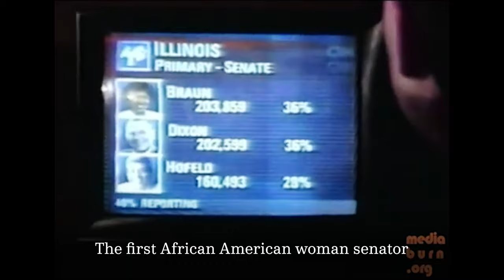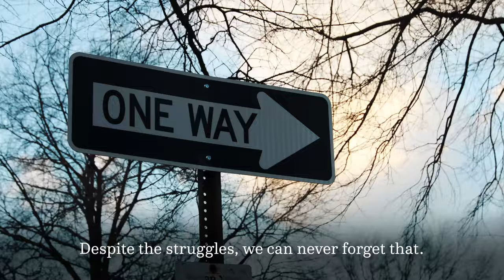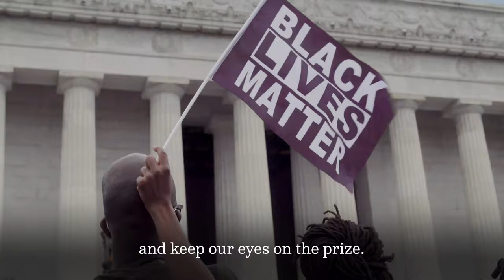Royalty '21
We’re closing out Black History Month by uplifting the barrier breakers and world shakers who powerfully transformed the cards they were dealt and changed our nation as we know it. We know there’s a lot more work to be done in our fight for racial equity and civil rights. We must continue in the footsteps of the giants who came before us and blaze the path forward for generations to come.

Written by: Alix Philogène, @philo301